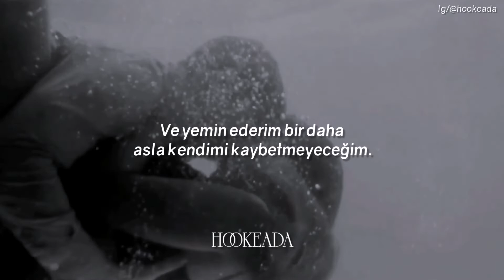Lu & Guzman | Little Mix - Happiness [Türkçe Çeviri] | Elite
Orijinal Lyrics;

Dancing alone in the dark, shadows all over me
You messed with my heart too long, that was a big mistake
Ooh, yeah, big mistake
Ooh, yeah
Got a smile on my face, love my reflection
In a better place, no longer stressin'
Ooh, yeah
About you, yeah

And I swear I'm never gonna lose me again

I was searchin' for happiness
I was usin' you to fill up my loneliness
Realised from the moment I set you free
I found the love, I found the love in me (Mе)
You can rain on my happiness
Yeah, sometimеs tears fall, I must confess
But now, I'm standin' right where I'm meant to be
I found the love, I found the love in me

Brand new evolution of me, ever since I let you go
Finally, I'm learnin' things I never knew before
Ooh, yeah, never knew before
Ooh, yeah (Woah)
Remember I, I was mine before I was yours
So don't try, I'm stronger without
You, yeah
Without you, yeah

And I swear (I swear) I'm never gonna lose me again (Again)
Oh, oh, oh (Again)

I was searchin' for happiness (Happiness)
I found the love, I found the love in me (Me)
Yeah, sometimes tears fall, I must confess
But now I'm standin' right where I'm meant to be (Be)

Oh-oh-oh (Oh-oh)
Oh-oh-oh
Ah-ah-ah (Oh)

And I swear I'm never gonna lose me again (Again, again)
Never gonna lose me 'cause

I was usin' you to fill up my loneliness (Fill up my loneliness)
You can rain on my happiness (Happiness)